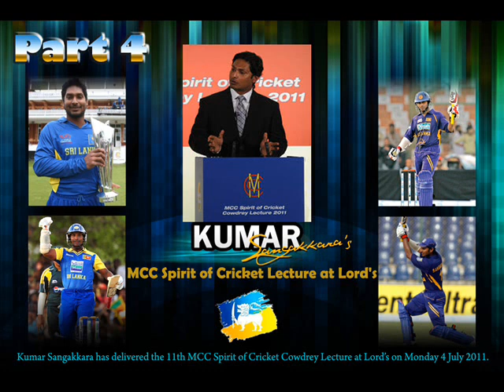Kumar Sangakkara's MCC Spirit of Cricket Cowdrey Lecture at Lord's (Full) -4/5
PART 4
Related Topics: The Lahore Attack, Post 1996 Power Politics
Sangakkara received a standing ovation for his stirring, eloquent speech, which focussed on the history of cricket in his native Sri Lanka.
It touched upon issues including the 2009 terrorist attacks against the Sri Lanka team, governance of the game within the country and the passion with which is is followed by his people who were long blighted by civil war.

In an hour-long speech that earned him a standing ovation, Sangakkara charted the unique history of cricket in his country, and called on SLC to root out its corrupt practices and recognise the huge role the sport now needs to play in promoting reconciliation at the end of a 30-year civil war.

I just want to share this great and humble speech by Mr. Cricket, Kumar Sangakkara.
~Proud to be Sri Lankan!~